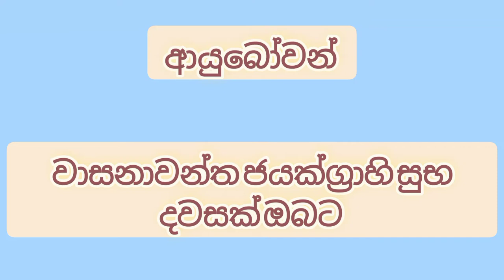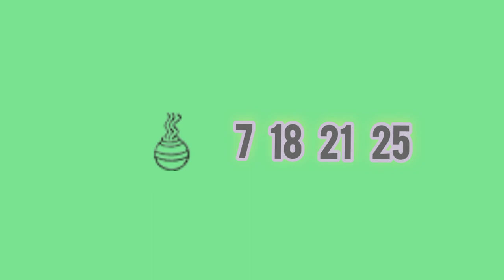DLB lottery results 2022.05.21 ලොතරැයි දිනුම් අංක 2022.05.21 dlb lottery show | dlb lotharai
Lottery Result |DLB and NLB ලොතරය් දිනුම් අංක 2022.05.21| Lottery Result Sri Lanka | lotharai dinum
mahajana samaptha
lagna wasanawa govisetha
sanwardana wasanawa
mega power
jathika sampatha
super ball
ada kotipathi
jayoda
supiri wasana
kotipathi kapruka

කෝටිපති කප්රුක
මහජන සම්පත
ලග්න වාසනාව
අද කෝටිපති
ජාතික සම්පත
සංවර්දන වාසනාව
ජයෝද
ගොවිසෙත
සුපිරි වාසනා සම්පත
මෙගා පවර්
 සසිරි